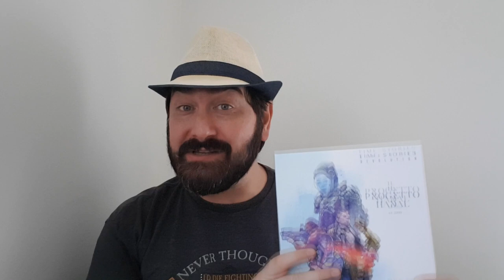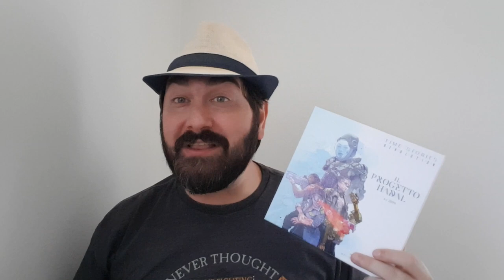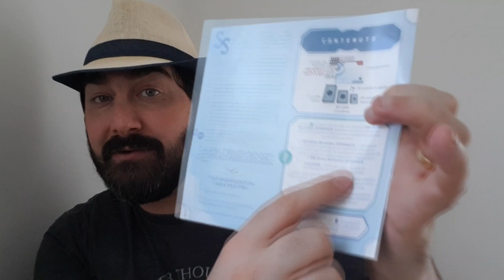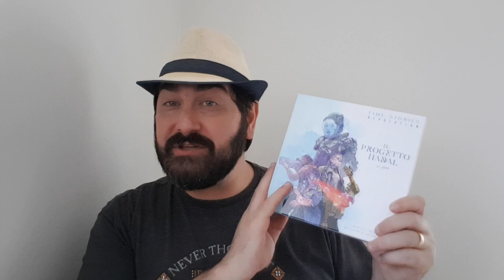Time Stories Revolutions: The Hadal Project - Review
Edu Guerra fala sobre o Time Stories Revolutions: The Handal Project, que será lançado no Brasil pela Galápagos jogos. Nesse vídeo, sem dar spoilers, ele conta como funciona essa nova versão do Time Stories!!